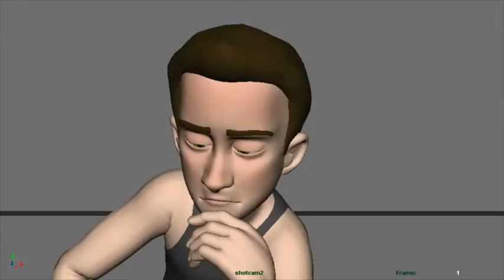Demoreel Oct 2014